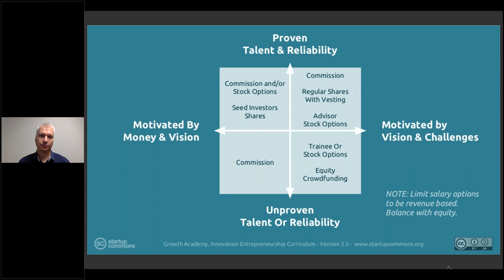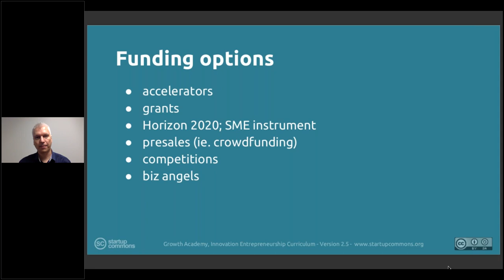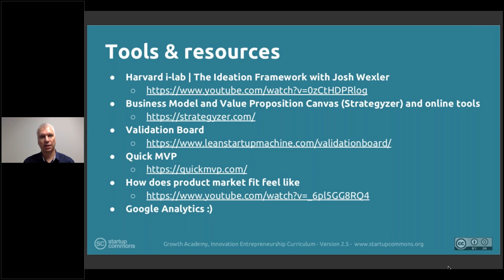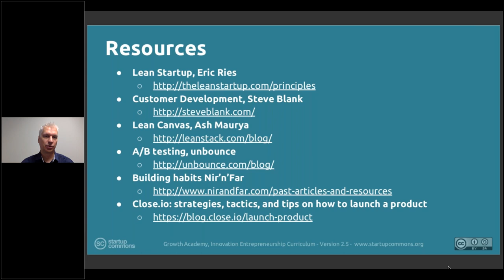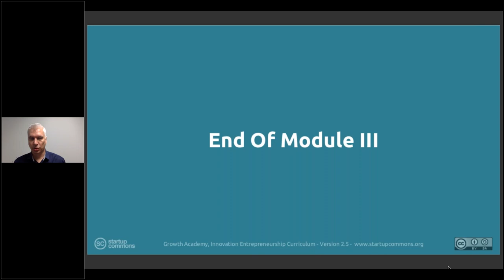3. Validation: 3.14 Funding Options and Tools